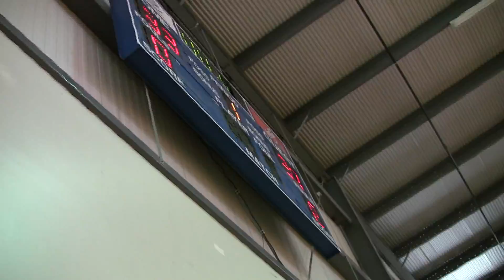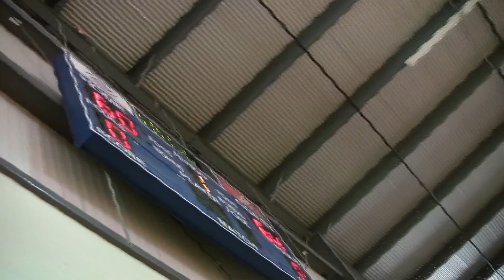Team 2 vs Team 6 KC Spr '13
Team2 #30 Wade Heger "6'1"" 160 2016 Hugoton High School Hugoton Eagles KS
Team2 #40 Tazion Walls 5'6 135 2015 marquette cathollic highschool st.louis slaughters MO
Team2 #61 Cole Shobe 6'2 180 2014 Lawson High School NA MO
Team2 #129 Demetrius Donley 6'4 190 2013 n crist first OK
Team2/NO MUSIC #85 Tucker Armstrong 5'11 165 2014 Davis County High School NA IA

Team6 #5 Nate Martinez 6'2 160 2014 Hazelwood west Mo impact MO
Team6 #11 Sean Ellis 6'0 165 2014 Lansing Kansas Panthers KS
Team6 #21 Jonathan Wilds 5'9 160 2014 Junction City High School Kansas City Premiere KS
Team6 #43 Darian Brown "6'3"" 180 2014 Universiy City High School MO Impact or Ill Jets MO
Team6 #52 Bo McVay "6'2"" 155 2014 Mitchell High School NoneS NE
Team6 #58 Marquise Washington 6'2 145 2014 Grandview kc alliance MO
Team6 #103 Stephen Newman Jr "5'9"" 135 2016 Staley High School Kansas City Dragons Basketball Organization MO